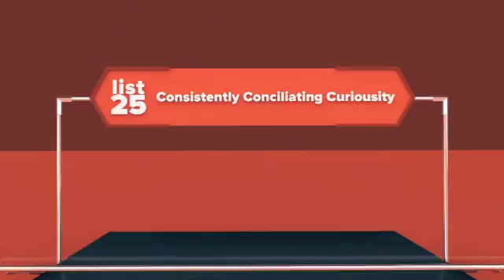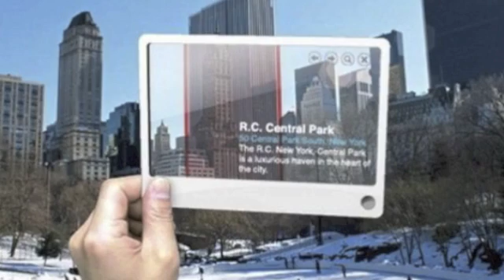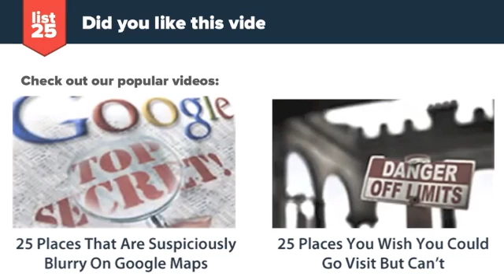25 Futuristic Technologies You May Live To See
How much time do you spend on the internet? Listening to your iPod? Playing XBOX? If you were to travel 50 years into the past, you'd have to come up with some completely new ways of spending your time because none of those things would be available. Today however, rather than going into the past we're going to jump to the future. These are 25 futuristic technologies you may live to see.

Check out the text version too!

Here's a preview:

Artificially Intelligent Personal Assistants
Invisible Computers
Virtual Animals with Digital Minds
Mega-scale Geo-Engineering Project
Interplanetary Internet
The First True Anti-Aging Intervention
Autonomous Robots with a License to Kill
Lab-Grown Organs and Meat
Personal Fabricators in Every Home
Oceans that can quench the world's thirst
Flying Car
Shape Shifting
Alternative to Petrol and Diesel
Small Devices that Pack a Punch
Wireless Recharging
Aerial Public and Private Transport
Teleportation Device
Longer Lifespan among Humans
Bringing Back Extinct Animals
Robots that can perform household chores
Universal Translator
Headjack Learning Technology
Virtual or Augmented Reality
Neuralyzer
Genetic Modification